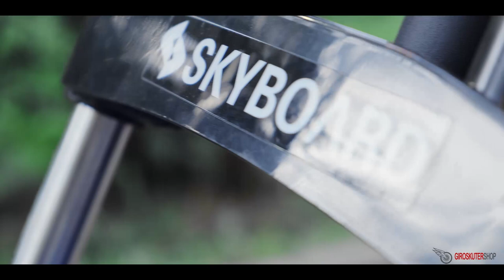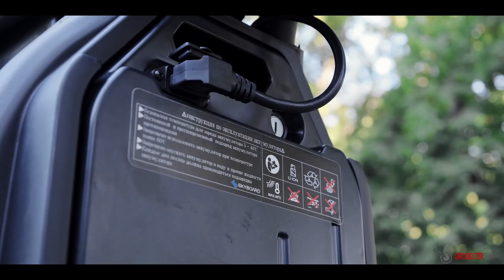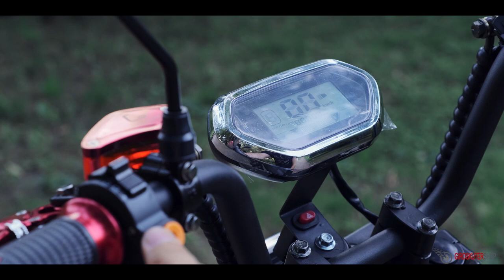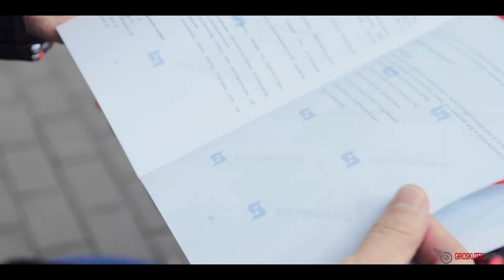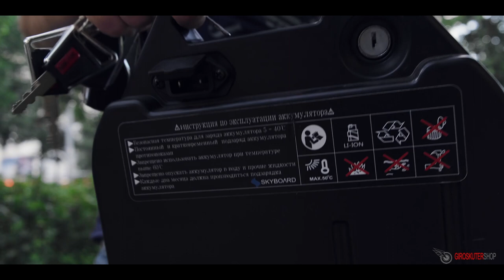Трехколесный Citycoco Skyboard Br40 3000w